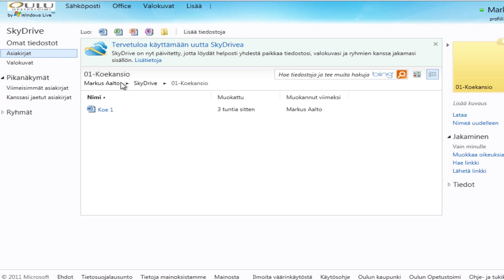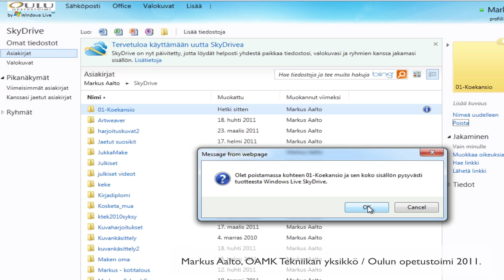Kansion ja tiedoston poistaminen SkyDriveltä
Miten kansio ja tiedosto poistetaan SkyDriveltä? (Markus Aalto, OAMK Tekniikan yksikkö / Oulun opetustoimi 2011)